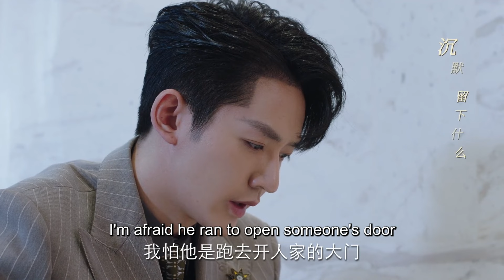灰姑娘险些被吊灯砸到，幸好霸总挺身相救！|我是岁月你是星辰🍨 撒糖LIVESweetLIVE🍨